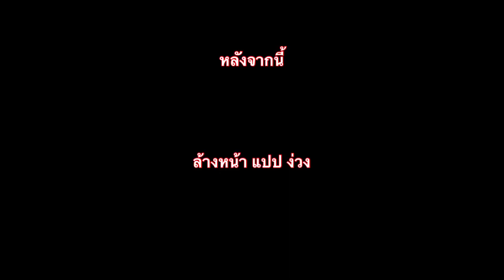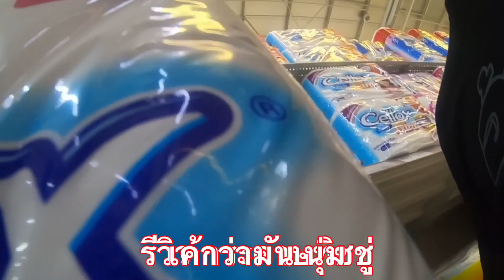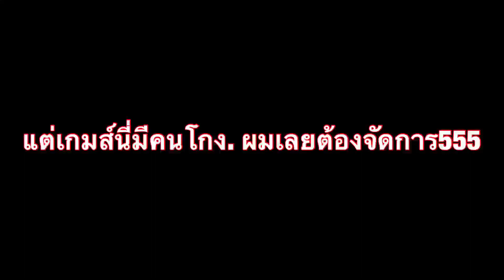แทงกันยับเกือบตายในวันสงกรานต์ [ทริปหัวหิน]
เที่ยวหัวหินวันสงกรานต์ งบ 1200 จะอยู่แบบไหนไปดู